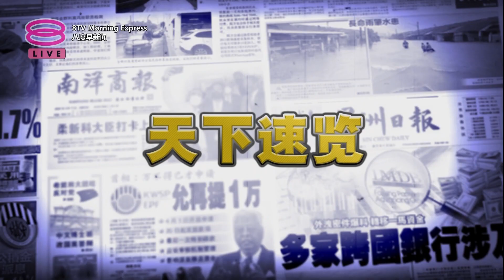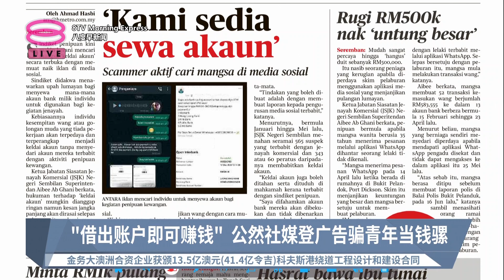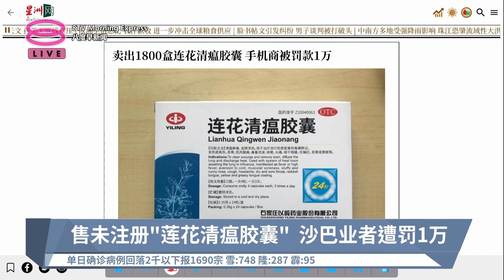《天下速览》带您快速浏览各报头条【2022.06.20 八度早新闻】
八度早新闻 《天下速览》带您快速浏览各报头条：
【早报焦点】
▪ “借出账户即可赚钱”  公然社媒登广告骗青年当钱骡
▪ 售未注册“莲花清瘟胶囊”  沙巴业者遭罚1万